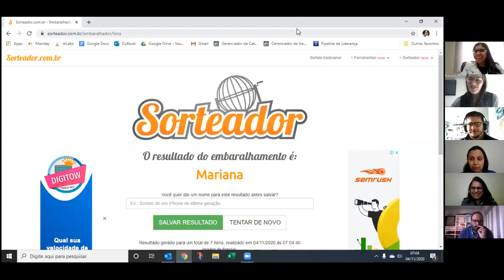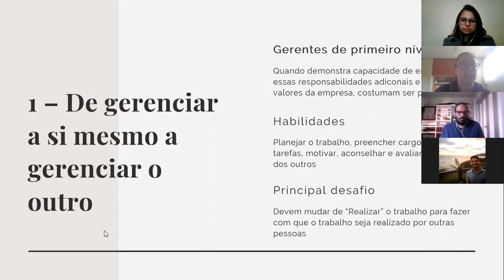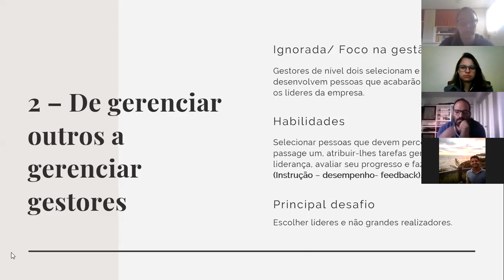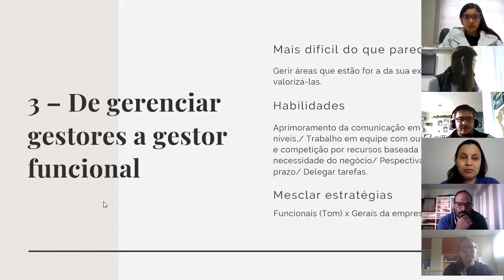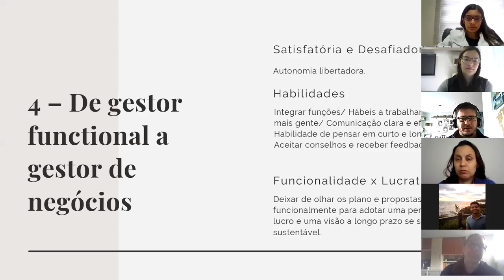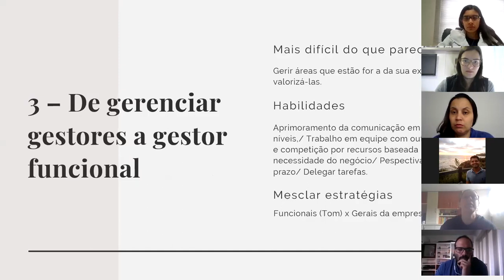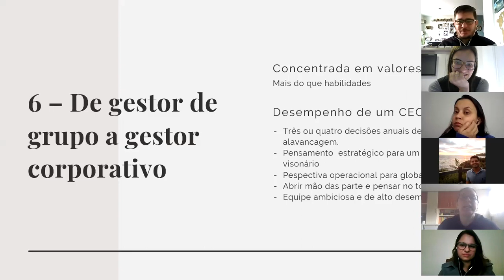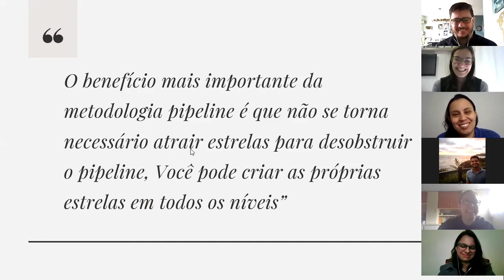Método Cumbuca - "Pipeline de Liderança" - Capítulo 1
Olá pessoal, nós somos a Agência de Gestão e, com o método Cumbuca,  temos o intuito de propagar conhecimento e experiências!
Para você que nunca ouviu falar: Cumbuca é um método de compartilhamento de estudo, todos os membros do grupo estudam um capítulo de um livro por semana. Um dos membros do grupo é sorteado na hora do encontro para apresentar o capítulo da semana aos outros. Como todos estudaram para apresentar, a discussão geralmente é muito proveitosa. Neste momento, estamos estudando sobre o livro "Pipeline de Liderança", de Ram Charam.